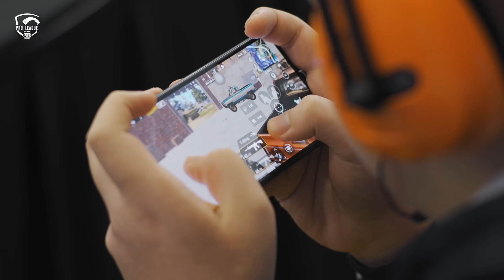TEASER GIẢI ĐẤU PMPL MÙA XUÂN 2022 | PUBG MOBILE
💥 Giải đấu PUBG Mobile Pro League Vietnam Mùa Xuân 2022 chính thức khởi tranh
từ 22/03 - 17/04 với sự góp mặt của 20 đội tuyển xuất sắc hàng đầu PUBG Mobile VN.

👉 Cùng đón xem những trận đấu đẹp mắt và cổ vũ ngay cho đội tuyển bạn yêu thích nhé!

PMPL VN Mùa Xuân 2022 - NỖ LỰC ĐỔI LẤY THÀNH CÔNG, VINH QUANG GỌI TÊN NGƯỜI CHIẾN THẮNG 🏆